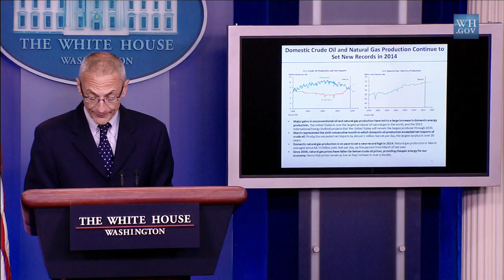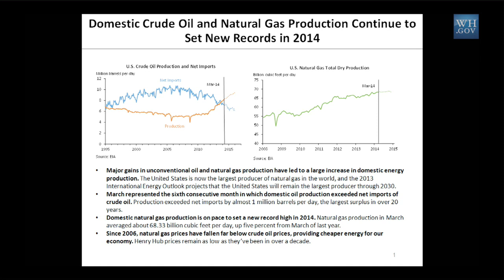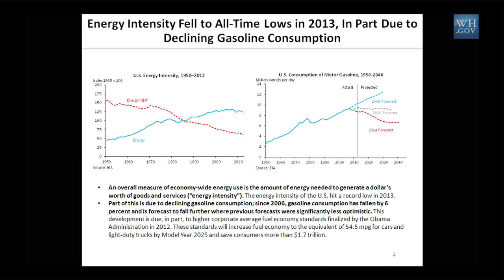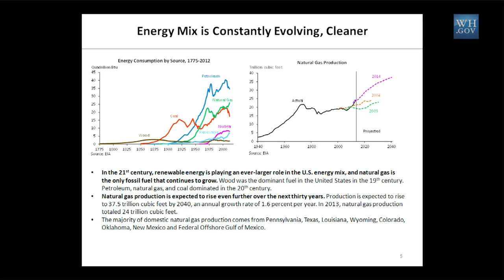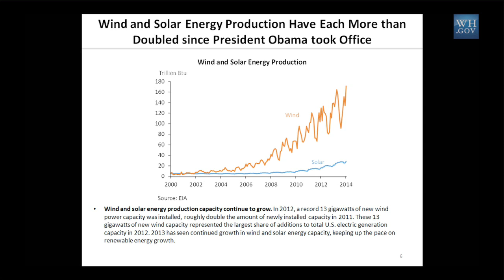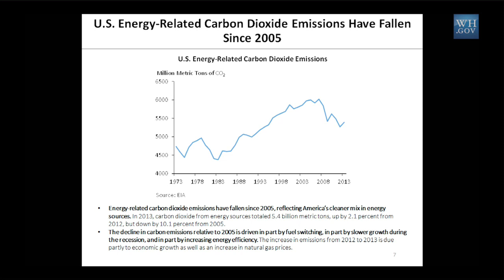5/5/14: White House Press Briefing